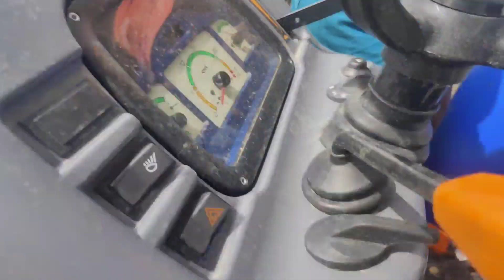New Holland excel 4710 4wd tractors in telugu